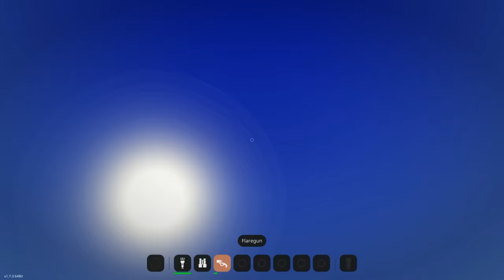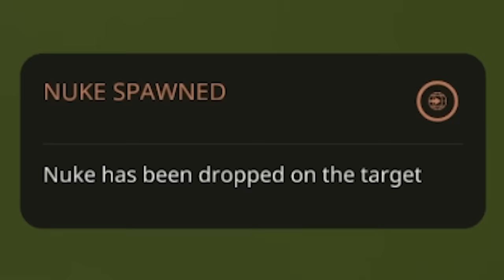NUKE SURVIVAL During Simple Train Mission! (Stormworks)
Nuke survival during simple train mission in Stormworks Gameplay. Can SpyCakes & Camodo gaming successfully transport a nuke via a train or will this turn into a Nuke survival situation? This is Stormworks multiplayer featuring Trains, nuke destruction and funny moments!

About Stormworks: Build and Rescue:

Design your own boats & ships in this physics playground game. From helicopter to boats and ship; plan thrilling rescues in a variety of challengingsurvival scenarios in single player or multiplayer and even survival!